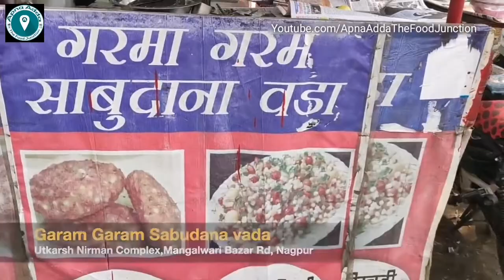Sabudana Khichdi | Maharashtrian Breakfast Dish | Indian Street Food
Sabudana Khichdi is a traditional breakfast dish of Maharashtra which is made using sago or tapioca pearls. This tiny stall in Nagpur serves authentic sabudana khichdi and it's very delicious. They serves the khichdi with sabudana usal and it's yummy too.

Address : Garam Garam Sabudana Vada Stall, Utkarsh Nirman Complex, Mangalwari Bazar Rd, Nagpur